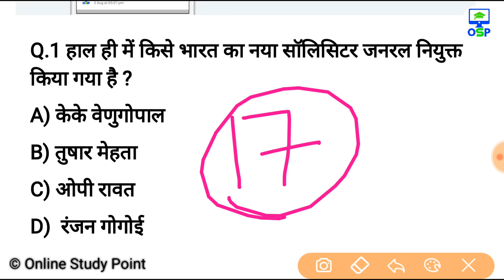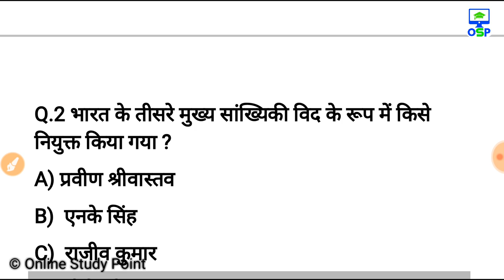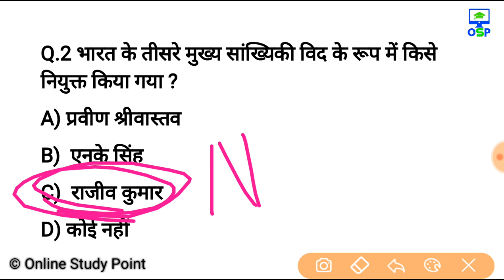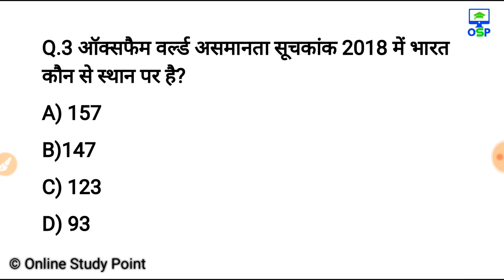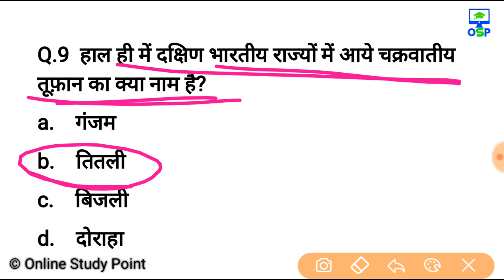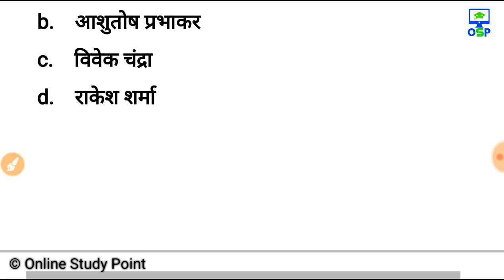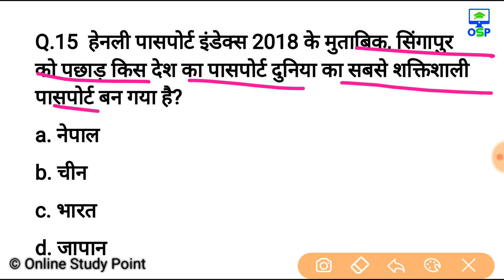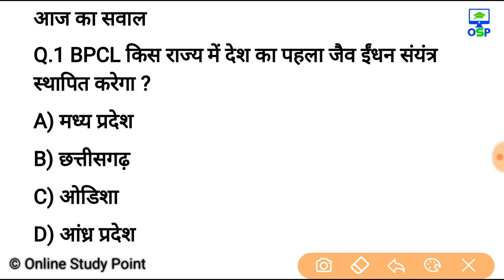12 अक्टूबर करेन्ट अफेयर्स हिंदी रट लेना | Daily Current Affairs Booster 12 october-Online study